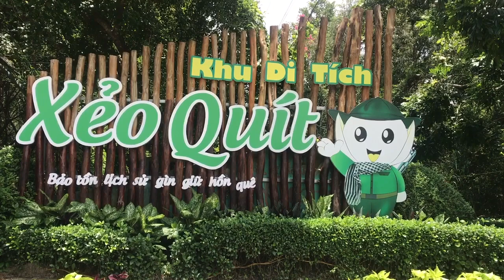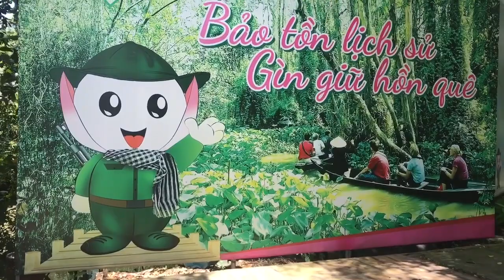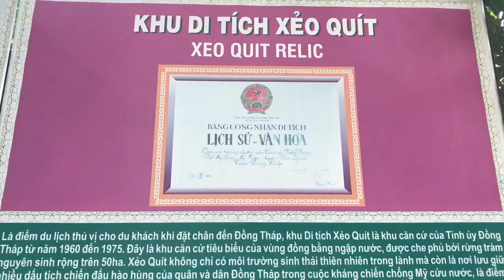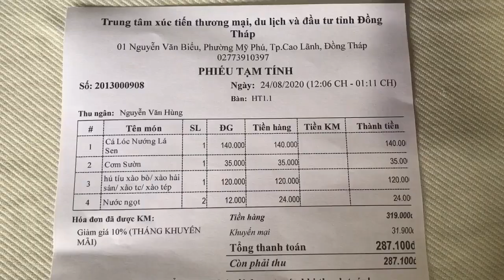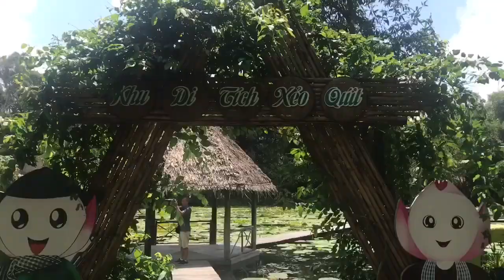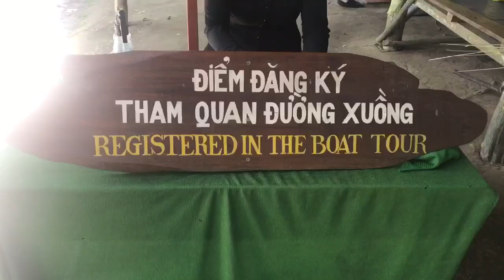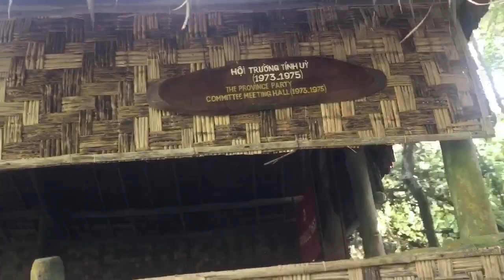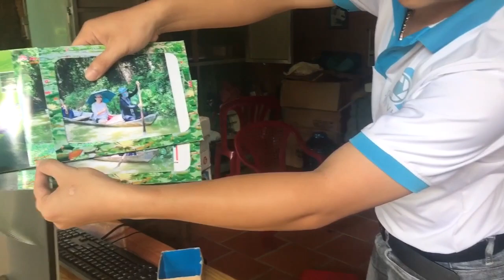KHÁM PHÁ KHU DI TÍCH, KHU DU LỊCH XẺO QUÝT Ở ĐỒNG THÁP VÀ NHỮNG ĐIỀU THÚ VỊ | QUỐC THANH TV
Khám phá khu di tích Xẻo Quít ở Đồng Tháp.
Khu du lịch Xẻo Quýt nằm ở địa phận Cao Lãnh Đồng Tháp. Đây là điểm du lịch mang đậm nét hương vị thiên nhiên rừng rậm miền Tây. Đi xuồng ba lá xuyên qua con rạch nhỏ, 2 bên là vẻ đẹp hoang sơ rừng rậm và những tiếng chim hót khiến ta yên lòng. Dọc con rạch là những căn cứ cách mạng trước đây lưu giữ lại.
Ao sen, đường phủ bóng mát đến những chú chim cò tìm mồi. Hơi thở thiên nhiên hòa lẫn bên trong khiến chúng ta ngỡ ngàng trước vẻ đẹp Xẻo Quýt. Tuy có vẻ hơi nhàm chán cho những người thích sự sôi động. Nhưng thỉnh thoảng lắng đọng sẽ khiến tâm hồn bạn thăng hoa nhiều hơn.
Xẻo Quýt là căn cứ Cách Mạng (từ năm 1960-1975) của cơ quan Tỉnh ủy Đồng Tháp lãnh đạo nhân dân kháng chiến chống Mỹ. Trong suốt hành trình cuộc kháng chiến, Xẻo Quýt đã phải hứng chịu rất nhiều trận mưa bom, bão đạn của kẻ thù. Nhưng với tinh thần dân tộc, lòng dũng cảm, chịu đựng hiểm nguy và tài trí thao lược, quân và dân Đồng Tháp đã xoay chuyển tình thế, khắc phục khó khăn, mang chiến thắng về cho quê hương, đất nước.
Thả mình vào dòng chảy của thiên nhiên hoang sơ, lắng nghe âm vang của tiếng chim, tiếng nước róc rách, nhạc rừng vi vu, du khách không chỉ lạc vào một vùng thiên nhiên trù phú mà còn được sống lại khung cảnh của chiến khu xưa khi chứng kiến những công sự, hầm tránh bom, hầm bí mật… được phục chế nguyên vẹn như trước.

Thời kì chống Mỹ, xung quanh đây có trên 10 đồn bót địch tạo thành một vòng tròn khép kín. Năm 1992, Xẻo Quýt đã được công nhận di tích lịch sử quốc gia.

khu di tích lịch sử Xẻo Quýt

Mất khoảng 45 phút du ngoạn, du khách sẽ được khám phá một môi trường sinh thái đa dạng với các loài động, thực vật phong phú, trong đó có khoảng 13 loài động vật được ghi vào sách đỏ Việt Nam như: rắn hổ trâu; chim sả mỏ rộng; trăn mốc…
Thăm Xẻo Quýt vào mùa khô, bạn sẽ len lỏi theo những con đường mòn ngoằn ngoèo dưới tán tràm mát rượi, nếu mỏi chân có thể mắc võng, ngả lưng ngắm nhìn cây lá. Mùa nước lên, trên chiếc xuồng ba lá, những cô du kích áo bà ba đen, khăn rằn, nón tai bèo đưa bạn luồn lách qua những con rạch nhỏ hoang sơ để vào những di tích nằm khuất trong rừng tràm mênh mông.
Xẻo Quýt thuộc địa phận Mỹ Hiệp và Mỹ Long của huyện Cao Lãnh, tỉnh Đồng Tháp. Nằm cách thành phố Cao Lãnh hơn 30 km, với diện tích 50 ha, trong đó 20ha rừng tràm, nơi đây là căn cứ cách mạng của tỉnh ủy Đồng Tháp lãnh đạo nhân dân kháng chiến chống Mỹ từ năm 1960 đến 1975.[1].

Được công nhận di tích lịch sử quốc gia vào năm 1992, Xẻo Quýt hiện có khoảng 170 loài thực vật với 158 loài hoang dại và 12 loài cây thân gỗ. Hệ động vật có 200 loài hoang dã gồm 7 loài ếch nhái, 22 loài bò sát, 73 loài cá, 91 loài chim và 7 loài thú. Đặc biệt ở đây có 13 loài động vật quý hiếm được ghi vào sách đỏ Việt Nam như trăn mốc, rắn hổ trâu, rùa hộp, chim sả mỏ rộng và loài rái cá thường...[1]

Ngày nay, nơi đây đã được quy hoạch bảo tồn và phát triển trở thành một khu di tích lịch sử nổi tiếng hấp dẫn du khách. Đến cuối năm 2012, đã có hơn 50.000 lượt khách đến Xẻo Quýt. Số lượt khách đến tham quan đạt 123% so với kế hoạch năm 2012[2].

Với diện tích khoảng 50ha, trong đó có 20ha rừng tràm, còn lại là hệ thống cây rừng ngập mặn, dây leo… Xẻo Quýt nằm trong một khu rừng thiên nhiên tuyệt đẹp với không gian thoáng mát. Tìm hiểu về khu di tích, bạn có hai cách di chuyển. Nếu thích đ bộ dưới những tán cây rừng, men theo con đường độc đạo trong khu di tích, dài khoảng 1,5 km. Nếu không, bạn có thể trải nghiệm miền tây song nước, bằng cách ngồi thuyền ba lá, đưa bạn thả hồn vào các con lạch nhỏ để tham quan toàn bộ di tích.

Mất khoảng 45 phút, bạn sẽ được khám phá một môi trường sinh thái đa dạng với các loài động, thảm thực vật phong phú, trong đó có khoảng 13 loài động vật được ghi vào sách đỏ Việt Nam như: rắn hổ trâu; chim sả mỏ rộng; trăn mốc…

Đi sâu vào trong khu di tích, bạn sẽ bắt gặp những hình ảnh của một chiến khu xưa với những hầm tránh bom chữ A, hầm chiến đấu chữ Z hay hầm bí mật chữ L… được phục chế trên nền dấu vết xưa. Cùng với đó là các căn cứ bí mật, những ngôi lán, nhà bếp, phòng hội họp, những hố bom… vẫn còn nguyên vẹn trong căn cứ xưa.

Không chỉ được đắm chìm vào thiên nhiên hoang sơ, thả hồn theo bản hòa tấu nhẹ nhàng của tiêng chim rừng, tiếng suối reo… bạn nên thử làm người dân miền tây khi trải nghiệm cảm giác chèo xuồng, gỡ lưới trên sông, câu cá trong các căn chòi giữa ao sen hoặc học đan giỏ, kệ… bằng các dây lục bình phơi khô. canh lao dong o mien tay

Sau khi tham quan hết khu di tích, bạn sẽ có cơ hội thưởng thức những đặc sản Đồng Tháp như lươn đồng nấu chua, ếch nướng mọi, cá lóc nướng trui, chuột đồng nướng, cá rô đồng kho tộ… với những khúc ca tài tử ngọt ngào, sâu lắng.

Khu di tích này nằm cách Sài Gòn khoảng 170 km. Bạn có thể tự mình khám phá sau một tuần làm việc, học tập căng thẳng. Bạn cũng có thể tự lên kế hoạch cho chuyến đi 1 hoặc 2 ngày với phương tiện di chuyển bằng xe máy hoặc xe ôtô riêng.